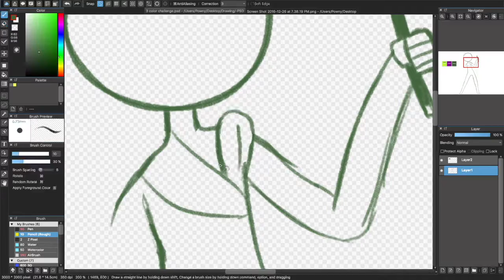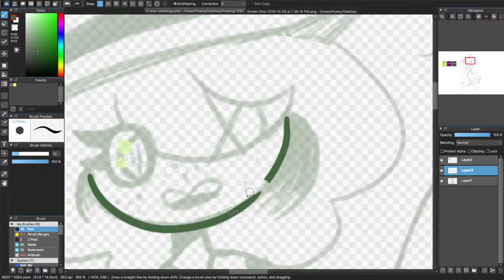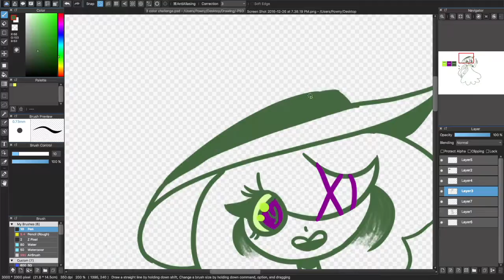3 Color Challenge Speed Paint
I did a 3 color challenge! i fused the original 3 colors to make another 3 so i think it still counts as 3 colors.